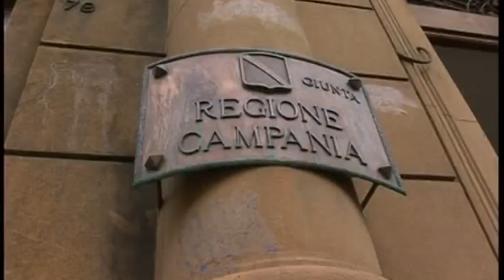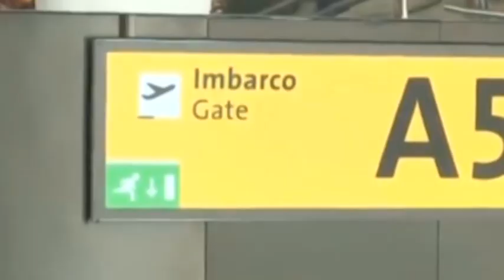De Luca: Stop a comportamneti irresponsabili. Osservati speciali i rientri dall'estero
COVID-19, STOP COMPORTAMENTI IRRESPONSABILI. TAMPONI A CAPODICHINO PER CHI ARRIVA DALL'ESTERO. Per il presidente della regione campania De Luca:  "Non ci sono parole per censurare comportamenti di incredibile superficialità che sono alla base dei nuovi contagi causati dai rientri da vacanze all'estero, in particolare da Malta, Grecia, Ucraina, Croazia, Spagna. La convivenza civile comporta doveri di responsabilità ineludibili, per se stessi, per le proprie famiglie e per la comunità. E' intollerabile la totale indifferenza a questi doveri. Tanto più nel momento in cui vengono colpiti centinaia di concittadini al di sotto dei 35 anni e alla vigilia dell'apertura dell'anno scolastico. Qualche esempio concreto. Un giovane di un Comune del casertano è risultato positivo dopo un viaggio in Grecia e ha indicato solo dopo alcuni giorni gli altri amici della comitiva. Risultato: 15 positivi al termine del contact tracing. Dopo un viaggio in Spagna, nel salernitano, è risultata positiva un'intera famiglia e sono sottoposte ora a tampone decine di altri familiari e contatti vari avuti dai singoli componenti (al momento 5 positivi). Senza senso di responsabilità tutto diventa più difficile e grave. La situazione è pienamente sotto controllo ma occorre evitare comportamenti irresponsabili e sbagliati, come ad esempio recarsi nei Pronto Soccorso degli ospedali per sottoporsi a tampone appena rientrati dall'estero, senza considerare il periodo di incubazione del virus. Siamo ovviamente impegnati a fornire i risultati dei tamponi nei tempi più rapidi possibili, tenendo conto del lavoro enorme che si sta facendo. L'impegno continua senza sosta, come è stato per l'intero mese di agosto. Parte a breve anche l'effettuazione dei tamponi per chi rientra dall'estero anche all'aeroporto di Capodichino. Ritengo doveroso infine, invitare i nostri concittadini ad evitare viaggi all'estero eventualmente già programmati".